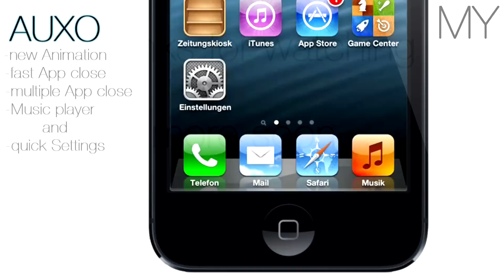AUXO - Multitasking Tweak [Cydia App/Tweakreview]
openme !

Price : 1.99 $
Tweak: AUXO